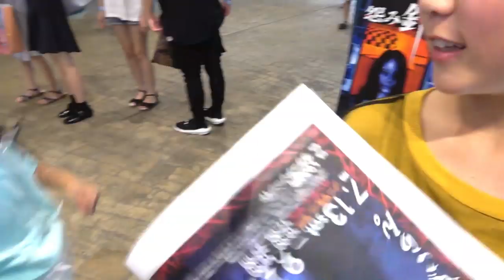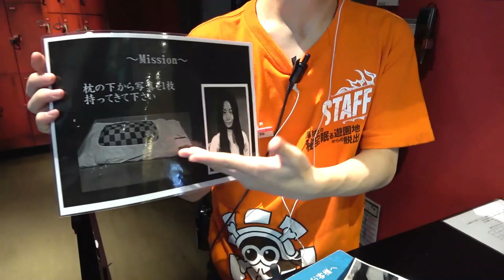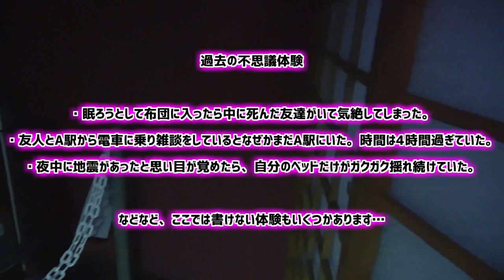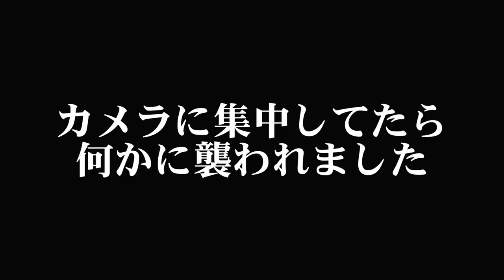あの人が号泣⁉️ジャンケン罰ゲームでお化け屋敷！【ひまひまチャンネル＆しほりみチャンネル】